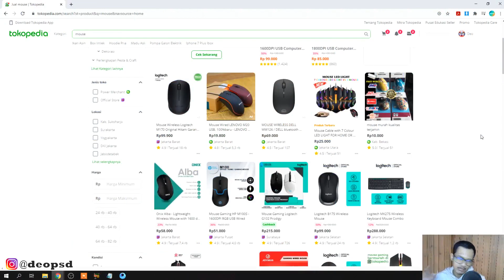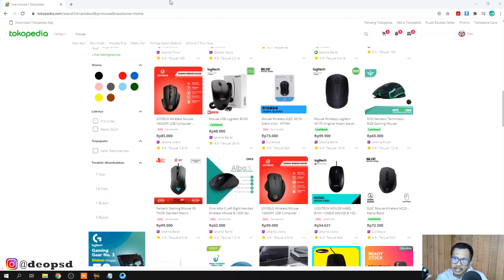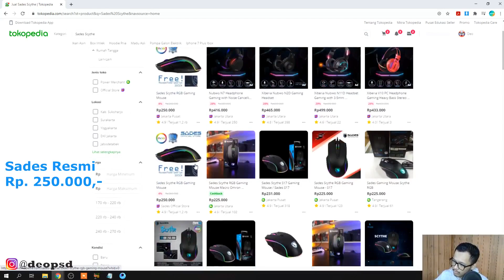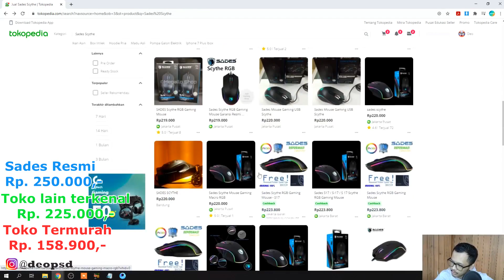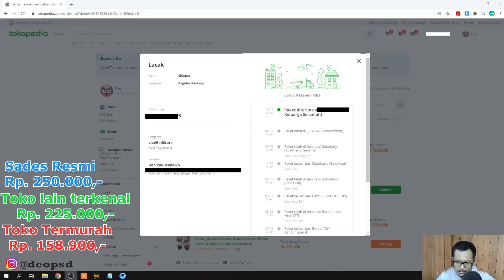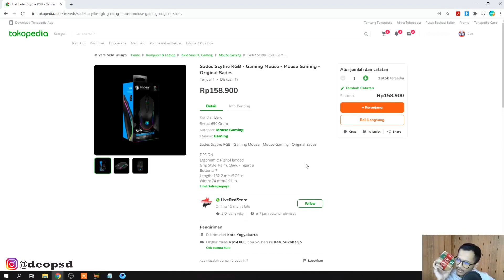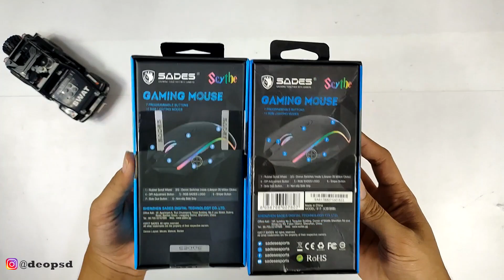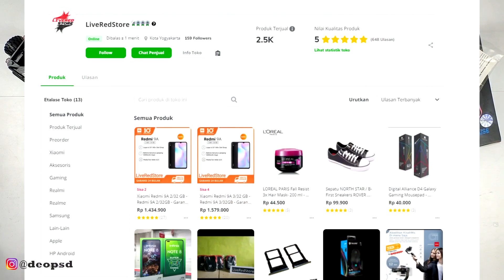Mencoba Beli Mouse Harga Tidak Wajar Dengan Harga Retail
Emang gak wajar sih harga segitu wkwkwk